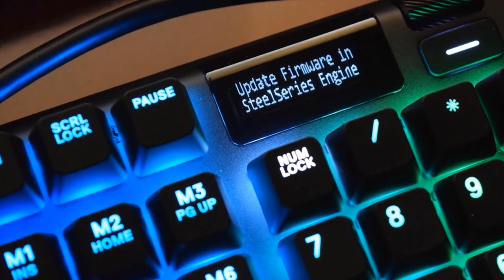5 Best Mac Keyboards In 2020 | Gadgets Mania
Here are the links to the Products you can buy on Amazon:

5) Keychron K2

4) SteelSeries Apex Pro

3) Logitech MX Keys

2) Anne Pro 2

1) Apple Magic Keyboard